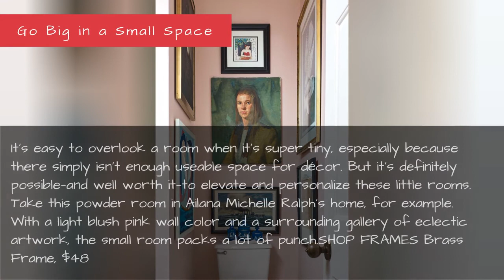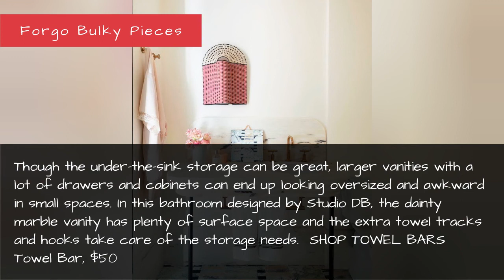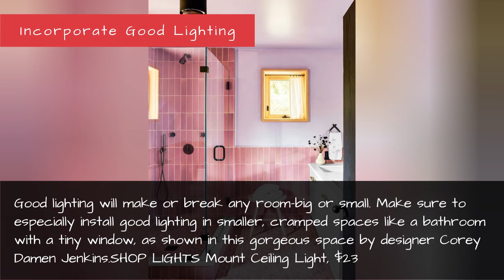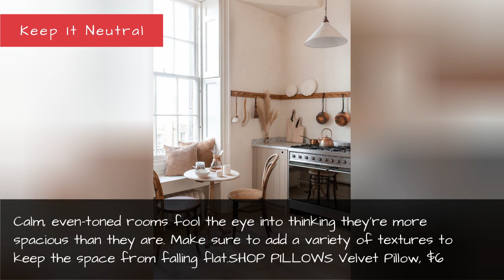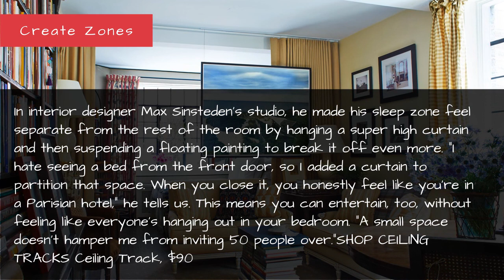21 Small House Interior Design Ideas - How To Decorate A Small Space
21 Small House Interior Design Ideas - How to Decorate a Small Space
When you live in a small space, fitting in everything you need in it is difficult. Trying to fit everything in and making it look cute is an even bigger challenge, but that's what makes small space design so thrilling. Whether you live in a studio apartment or want to get more out of a tiny room, these small space design ideas will make it feel so much larger while maintaining style.